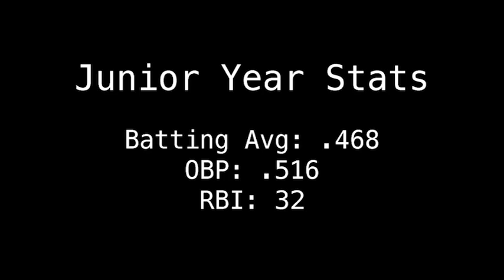Dylan Lewis Varsity Highlight Film 2016-2017 Paso Robles